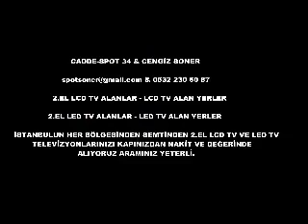TUZLA 2.EL LCD TV ALANLAR-2.EL LED TV ALANLAR-TELEVİZYON ALANLAR SATANLAR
TUZLA 2.EL LCD TV ALANLAR +[[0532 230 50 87]]+